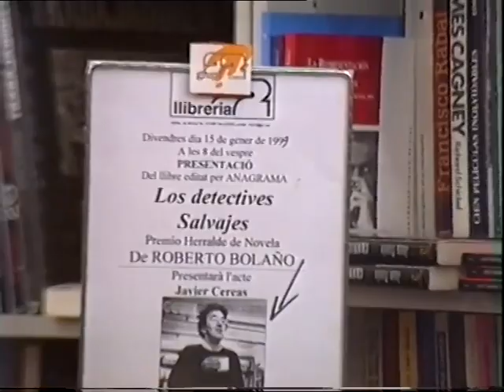Roberto Bolaño. Los detectives salvajes (15/01/1999)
Presentació a la Llibreria 22 de la novel·la de Roberto Bolaño titulada "Los detectives salvajes". La presentació va a càrrec de Javier Cercas.
Les imatges formen part del fons Llibreria 22.